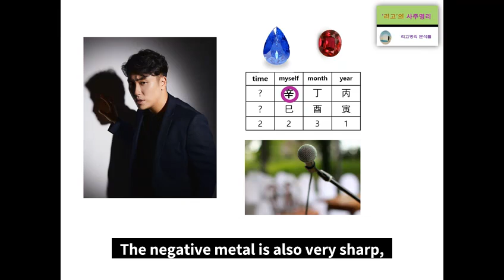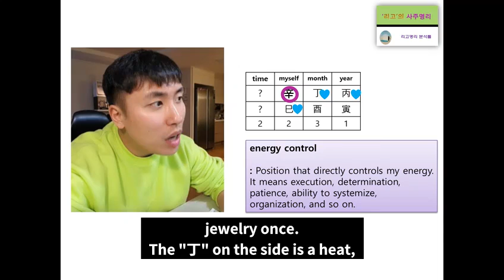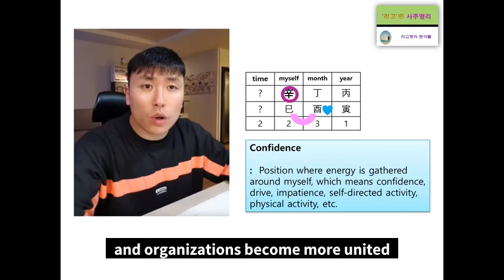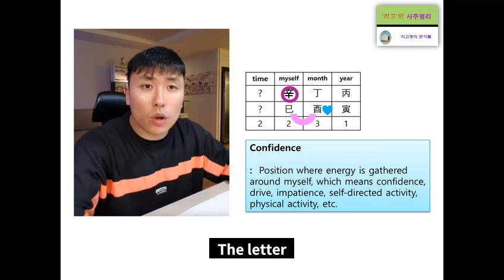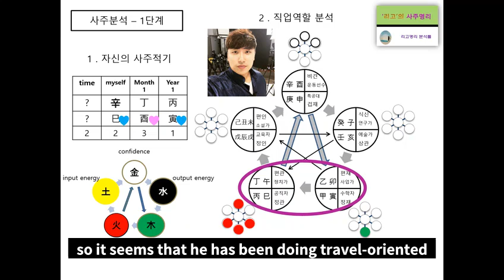Hong Sang hyuk's Fortune Analysis on Clark TV